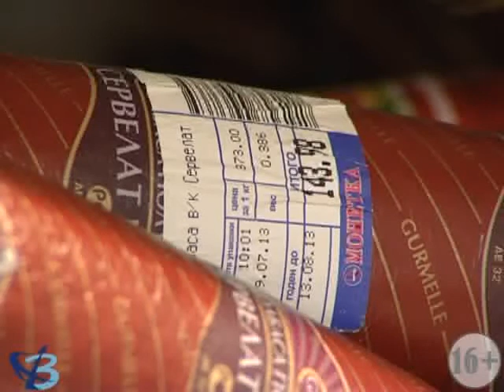Чем торгуют в «Монетке»